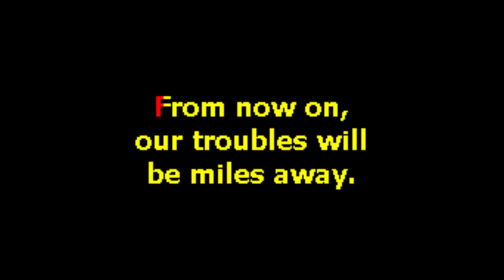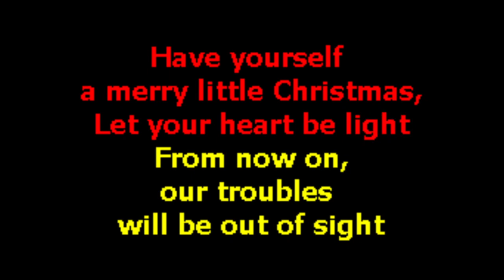Twisted Sister - Have Yourself a Merry Little Xmas (Custom Karaoke Cover)